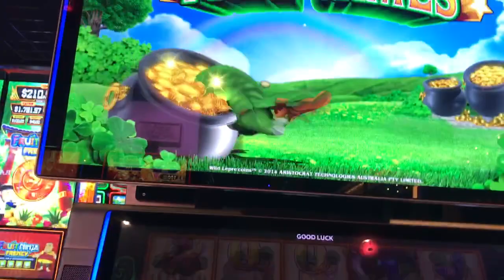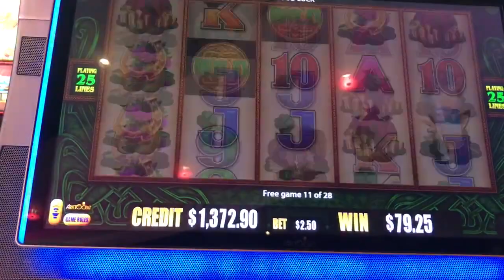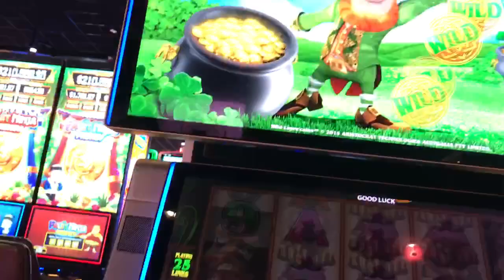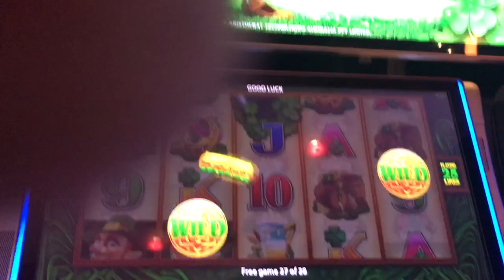Slot Machine Big Hits/Bonus Play Action